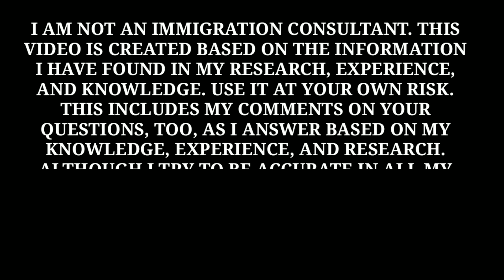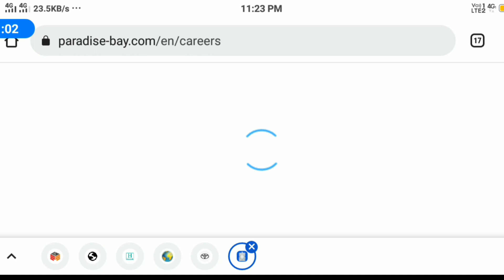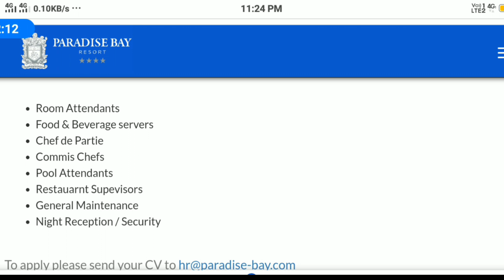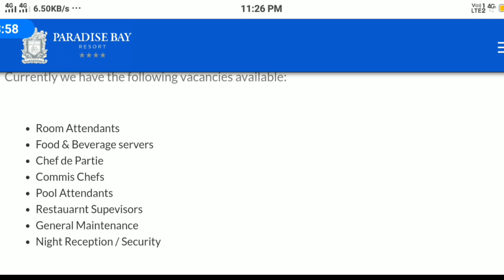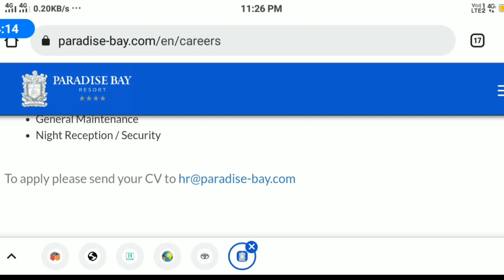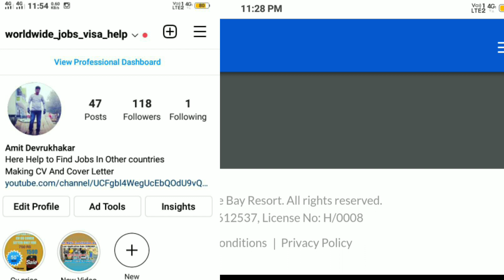🔴2021 Restaurant Jobs For Indians||Restaurant Jobs In Malta||Hotel Jobs In Malta||High Demand Jobs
🔴2021 Hotel Jobs In Malta||How To Find Hotel Job In Malta|Top Hotels In Malta||Free Hotel Jobs Malta

Aapaka CV banana hay To Join This Telegram channel

I just help the people

Good luck friends and viewers

Your Query

malta work permit latest news
malta jobs 2021
malta country
immigration
schengen visa
student visa
malta vlog
malta travel
visa on arrival
dubai
abu dhabi
new video
kaiser khan
WORK PERMIT MALTA 2021
WORK PERMIT MALTA
WORK PERMIT IN MALTA FOR INDIAN WORK PERMIT IN MALTA FROM NEPAL MALTA WORK PERMIT LATEST UPDATE MALTA RED LIST COUNTRY
MALTA DARK RED LIST COUNTRY
 MALTA WORK PERMIT FROM DUBAI
 MALTA WORK PERMIT TELUGU
MALTA WORK PERMIT MALAYALAM
MALTA WORK PERMIT FOR PAKISTANI MALTA WORK PERMIT TAMIL
MALTA WORK PERMIT AGENT IN INDIA MALTA WORK PERMIT PROCESSING TIME VISIT VISA TO WORK PERMIT MALTA
MALTA WORK PERMIT COST
MALTA WORK PERMIT UPDATE
MALTA JOB OPPORTUNITIES
MALTA JOBS
MALTA JOBS FOR INDIANS
MALTA JOB VACANCY
MALTA JOBS MALAYALAM
MALTA JOB VISA MALAYALAM
MALTA JOBS APPLY ONLINE
MALTA JOBS WEBSITE
MALTA JOBS FOR PAKISTANI
MALTA JOBS IN TAMII
MALTA JOB SITES
MALTA JOB AGENCY
MALTA JOBS FROM DUBAI
MALTA JOBS FOR NEPALI
MALTA PASSPORT VISA FREE COUNTRIES MALTA WORK PERMIT FOR INDIAN
MALTA COUNTRY
MALTA WORK PERMIT VISA
MALTA WORK PERMIT VISA FOR BANGLADESHI
MALTA WORK PERMIT MALAYALAM MALTA EUROVISION 2021
MALTA SONG
MALTA CITY
MALTA LANGUAGE
MALTA JOBS
MALTA VISA FOR INDIAN
MALTA VISA MALAYALAM
MALTA VISA
MALTA VISA UPDATE
MALTA VISA FOR PAKISTANI
MALTA VISA FROM DUBAI
MALTA VISA UPDATE 2021
MALTA VISA FROM UAE
MALTA VISA APPLY ONLINE
MALTA VISA FOR BANGLADESHI
MALTA VISA REJECTION
MALTA VISA PROCESSING
MALTA VISA PROCESSING TIME
MALTA VISA PROCESS FROM INDIA
MALTA WORK PERMIT FOR INDIAN
MALTA WORK PERMIT FROM DUBAI MALTA WORK PERMIT VISA
MALTA WORK PERMIT MALAYALAM MALTA WORK PERMIT PROCESSING TIME MALTA WORK PERMIT TELUGU
MALTA WORK PERMIT APPLY ONLINE MALTA WORK PERMIT FOR PAKISTANI MALTA WORK PERMIT TAMIL MALTA WORK PERMIT NEW UPDATE
MALTA WORK PERMIT FOR BANGLADESHI MALTA WORK PERMIT FROM UAE TRAVEL VISA
MALTA WORK PERMIT COUNTRY INDIAN PEOPLE
INDIA PAKISTANIS
PAKISTAN JOB CURRENCY
UNITED KINGDOM PASSPORT TRAVEL IMMIGRANT INVESTOR PROGRAMS EUROPE SCHENGEN AREA DIPLOMATIC MISSION CITIZENSHIP PORTUGAL FEE VFS GLOBAL PORTUGUESE PEOPLE INDIAN RUPEE PORTUGUESE LANGUAGE MALTESE PEOPLE IRISH PEOPLE SAUDI ARABIA DIGITAL NOMAD ESTONIA RETIREMENT LITHUANIA NORTH MACEDONIA RELOCATION IMMIGRANT INVESTOR PROGRAMS EURO POLAND INDIAN PEOPLE TRAVEL INDIA CURRENCY DIPLOMATIC MISSION CYPRUS DUBAI CITIZENSHIP PAKISTANIS INDIAN RUPEE PAKISTAN PORTUGAL FEE

Any questions or doubt that, please watch my full video carefully, then leave a comment in my video and I will instantly reply